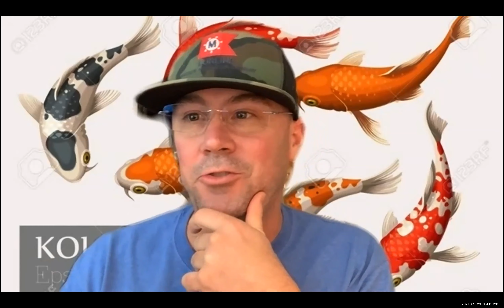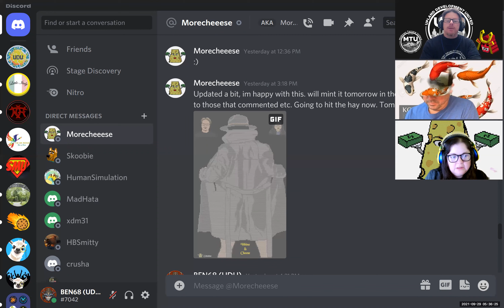UDU and UDUA: Team Meeting No.25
In our weekly meetups, the Upland Development United Team discusses all of the recent events from the previous week and looking ahead to what's on the way in and around all things Upland.

Discord: BEN68 (UDU); Morecheese (UDU)